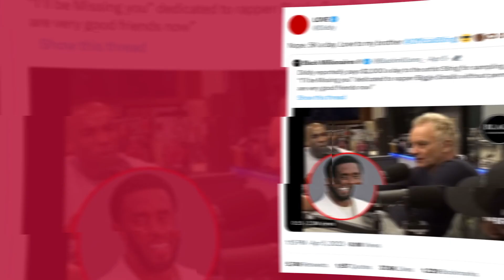Diddy Says He Pays Sting $5,000 A Day For Using Sample Without Permission | Fast Facts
Diddy Says He Pays Sting $5,000 A Day For Using Sample Without Permission.